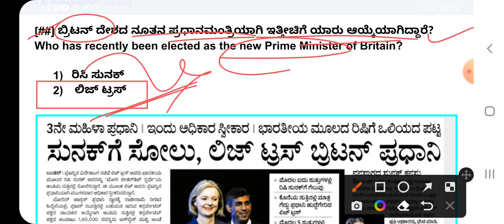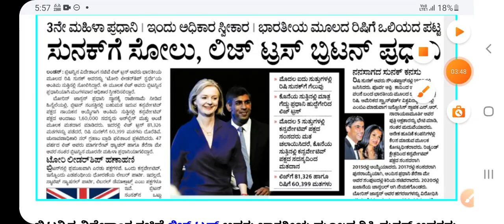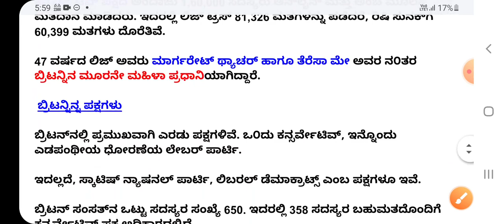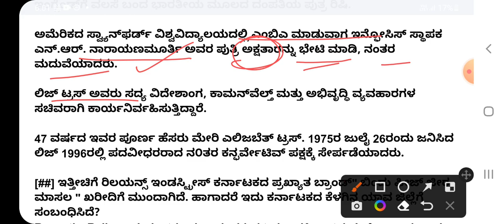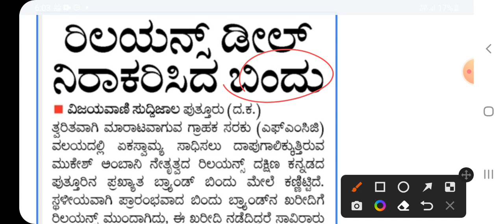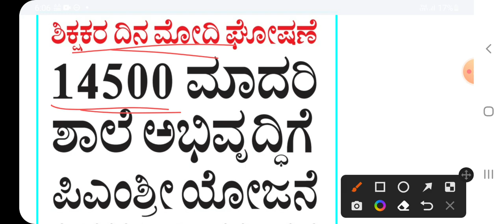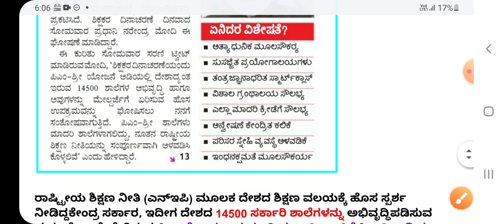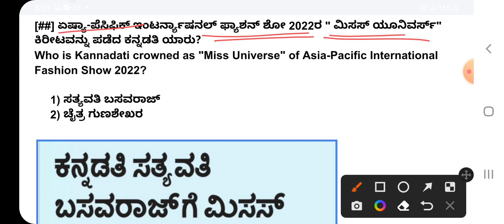6 SEPTEMBER 2022 CURRENT AFFAIRS IN KANNADA| Sep 6 2022 Current Affairs